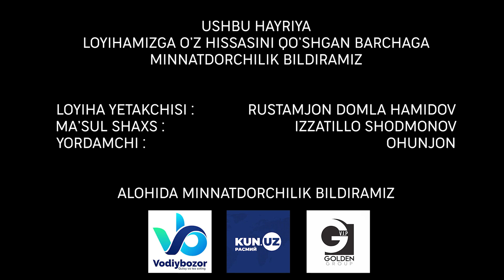РУСТАМЖОН ДОМЛА БУ ОИЛАГА ДАМАС СОВҒА ҚИЛДИ МАШААЛЛОҲ